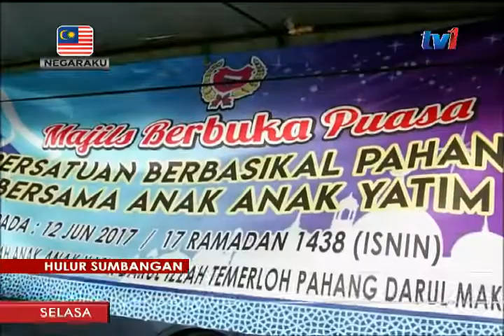HULUR SUMBANGAN – PERSATUAN BERBASIKAL PAHANG MERAIKAN 40 ANAK – ANAK YATIM [13 JUN 2017]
Sempena bulan Ramadan, Persatuan Berbasikal Pahang (PBP) menghulur sumbangan kepada kira-kira 40 orang anak yatim Rumah Anak Yatim Darul Izzah di Temerloh. Lebih 20 atlet lumba basikal negeri dan warga PBP turut berbuka puasa di rumah anak yatim berkenaan. Presiden PBP, Datuk Seri Wan Amizan Wan Abdul Razak berkata, program berkenaan bertujuan meraikan dan menceriakan anak-anak yatim melibatkan atlet-atlet berbasikal bersama komuniti.
Pelbagai program turut dirangka melibatkan komuniti bagi memperluas peranan persatuan itu.